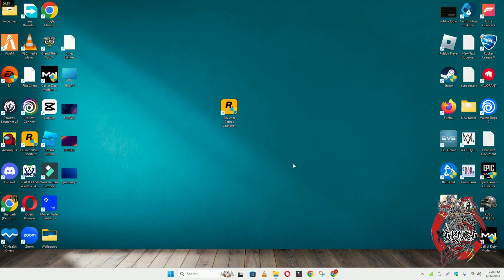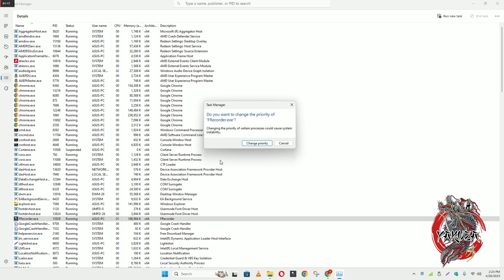How to Fix Yakuza Like a Dragon Not Launching Windows 10 / 11 || 2023 Fix